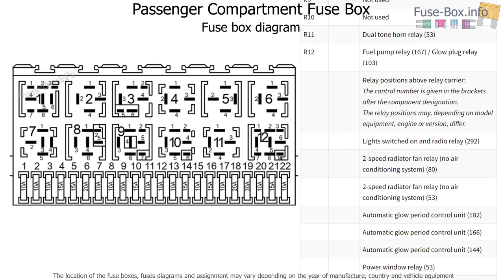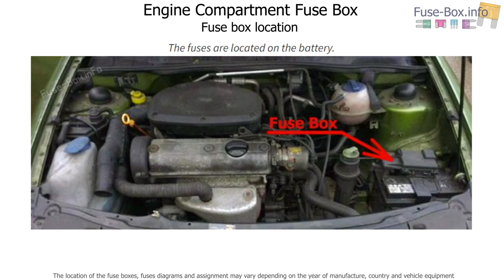Fuse box location and diagrams: SEAT Inca (2000-2004)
Fuse box diagrams (location and assignment of electrical fuses and relays) SEAT Inca (2000, 2001, 2002, 2003, 2004).